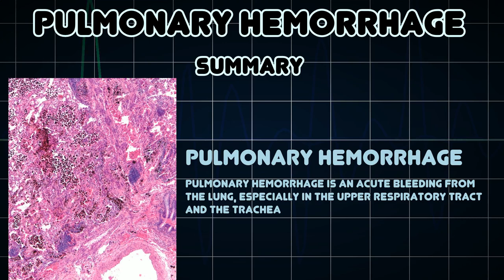Pulmonary hemorrhage (Medical Condition)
Symptoms, risk factors and treatments of Pulmonary hemorrhage (Medical Condition)

Pulmonary hemorrhage is an acute bleeding from the lung, especially in the upper respiratory tract and the trachea